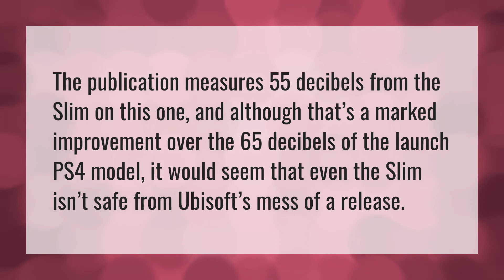How loud is ps4 slim?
Ps4 Prices Drop 2020 • How loud is ps4 slim?